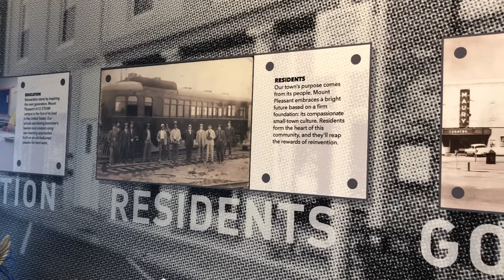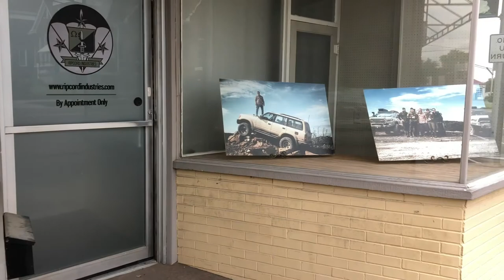Visiting Mount Pleasant, TN the Phosphate Capital of the world!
We take a trip to Mount Pleasant, TN near and dear to our family and an important part of the 20th century for it’s role in Phosphate mining. We see a family friend and take in some of the oldest homes in town.